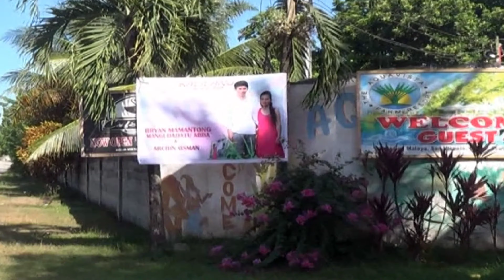Master Brian Emoticon ISLAMIC WEDDING CEREMONY.